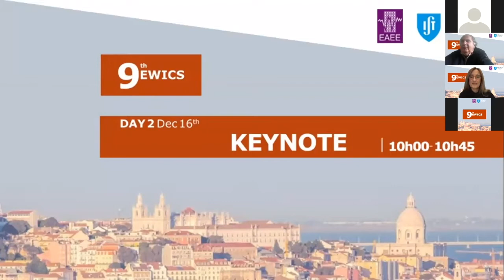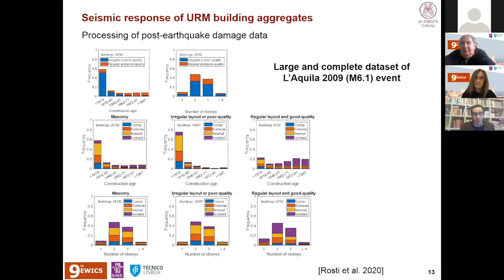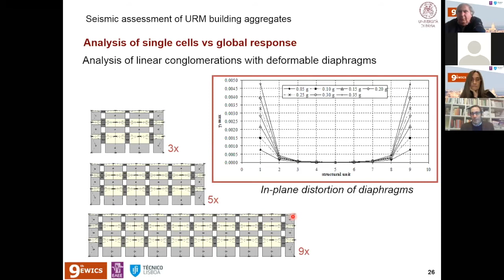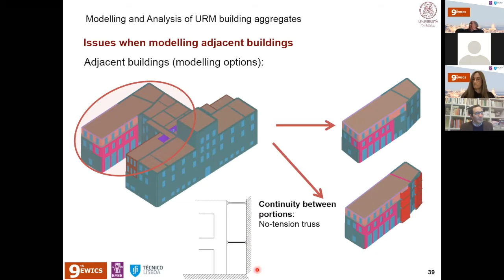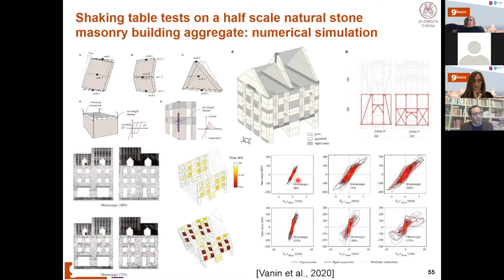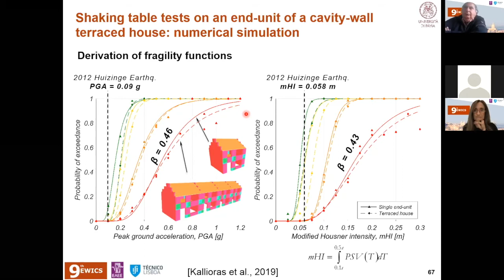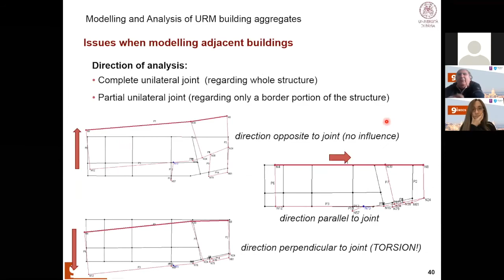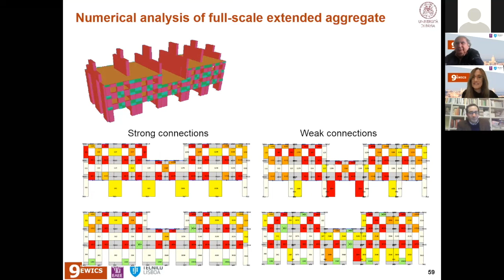KEYNOTE - Seismic response of masonry building aggregates in historic centres: observations..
DAY2 16th DEC
KEYNOTE Chair: Rita Bento
Seismic response of masonry building aggregates in historic centres: observations, analyses and tests
Professor Andrea Penna, University of Pavia

The 9EWICS was organized at the Instituto Superior Técnico, University of Lisbon.

ORGANIZING COMMITTEE:

Rita Bento (chair)
Jelena Milosevic Ilic (co-chair)
Ana Simões
Claudia Caruso
Madalena Ponte
Rita Couto
Elaine Gregório

The 9th EWICS is an event that continues the successful three-annual series of workshops started back in 1996. The workshop is organized under the sponsorships of Working Group (WG) 8 (Seismic Behaviour of Irregular and Complex Structures) of EAEE. This international event promotes sharing and dissemination of research results, as well as networking in different fields.